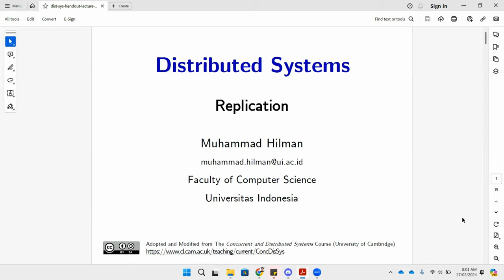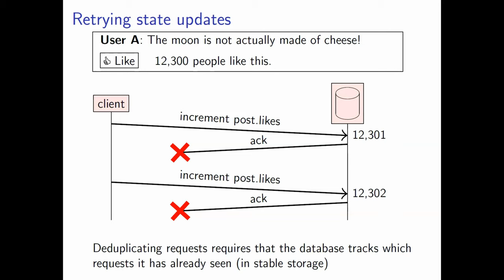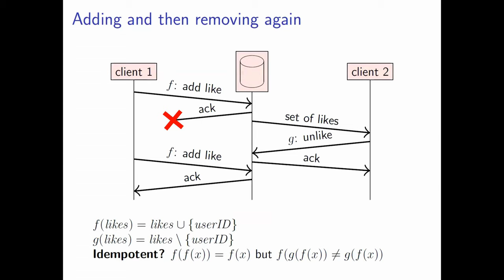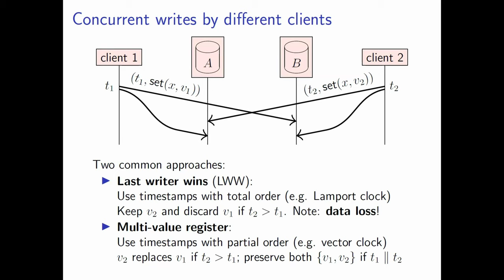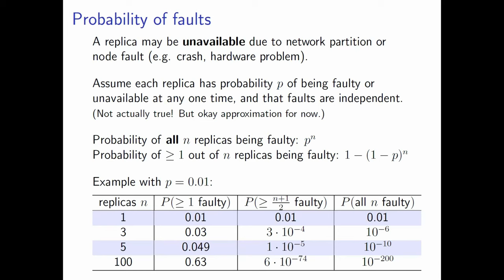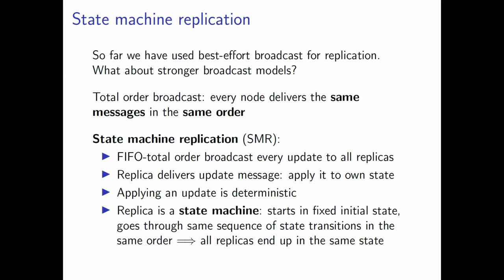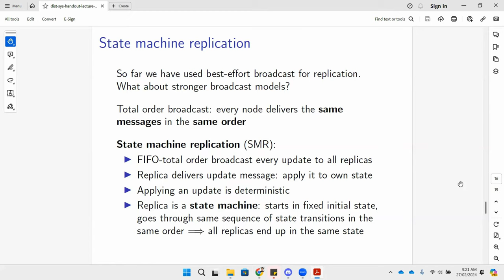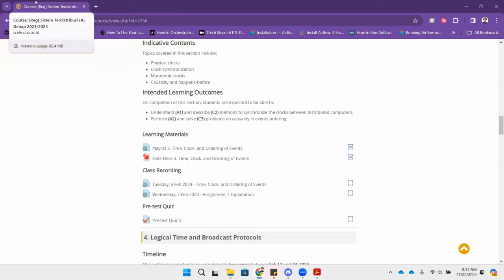Replication - 27 Feb 2024